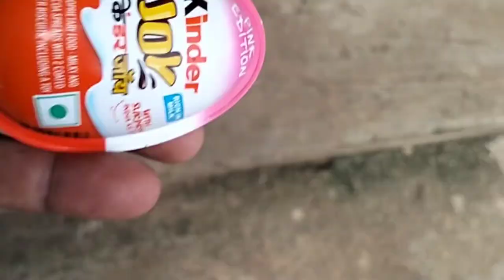RASTE PE MILI BARATI PE LEDKIONE KI DHAMAL DANCE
dance
dj dance
dance tutorial
how to dance
dance music
bangla dance,bangla new dance
new tiktok dance
bangla hot dance
biye barir dance
dance music 2022
bangladeshi dance
lal golapi new dance
bollywood new dance
52 gaj dance
dance 90
vicky patel new dance
bangla village dance
dj dance kuri
dh kobir khan new dance
dance mix
dance 90s
dance 2000
dance 2015
baby dance
murga dance dj trance
bangla dance performance
urban dance
nagin dance